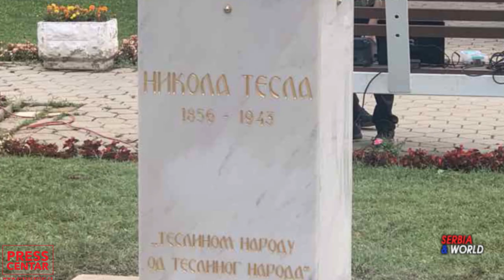U duhu Tesle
"U duhu Tesle" povodom dana rođenja velikog srpskog naučnika

     Očuvanje nasleđa Nikole Tesle  bila je tema,  panel diskusije "U duhu Tesle", koja je održana i u Pres centru - Udruženja novinara Srbije, na dan rođenja Nikole Tesle i Dan nauke u Srbiji.
Panel se održavo u okviru manifestacije "Dani Nikole Tesle 2024", koju je  organizovala Teslina naučna fondacija Srbije i Amerike, pod pokroviteljstvom Ministarstva spoljnih poslova Republike Srbije - Uprave za saradnju sa dijasporom i Srbima u regionu.
Ovim projektom se želi ojačati pozicija Srbije i Teslinog naroda na međunarodnoj sceni. Posebno je značajno što je ova inicijativa predstavljena u Press Centru baš na Teslin rođendan. Od Smiljana u Lici, gde je rođen kao četvrto od petoro dece u porodici pravoslavnog sveštenika Milutina i Georgine, u 28. godini stigao je do Njujorka, gde je i prijavio svoj prvi patent. „Srbija treba da slavi, i Srbi iz celog sveta treba da slave svuda gde postoje. Nažalost, to nije ni blizu onoga što smo mi dužni Tesli, što treba da uradimo“, smatra Nikola Lončar, direktor Tesline naučne fondacije.
     „Tesla je deo naše intime, našeg života ali je jako važno da na tom nekom opštem i širem planu prepoznamo Teslu i da se u neku ruku identifikujemo sa njegovom svetlonosnom prirodom, sa svim onim što nam on donosi“, naglašava Živojin Rakočević, predsednik Udruženja novinara Srbije. U svom uvodnom obraćanju učesnicima panela, predsednik Udruženja novinara Srbije Živojin Rakočević je napomenuo da "nema nijedne zabiti u našim krajevima gde nećete čuti rečenicu za nekoga ko je nešto malo uradio: 'On je kao Tesla'" - . Rakočević je istakao da Tesla (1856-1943) spada u "svetlonosnu kategoriju ličnosti" koje stoje nad čovečanstvom, kao što su bili Leonardo Da Vinči, Albert Ajnštajn i Vilijam Šekspir.
Nagradu Tesline naučne fondacije - Tesla Spirit Award - dobijo je  Pres centar - Udruženja novinara Srbije.
    U njegovu čast, Fondacija Nikole Tesle svake godine organizuje Tesline dane, ove godine počeli su otkrivanjem biste u Gračanici na Vidovdan.
„Nakon toga otvorili smo dve izložbe ovde u Beogradu u kući Đure Jakšića i Galeriji Nikola Radošević. Potom održana koferencija u  Matici srpskoj u Novom Sadu, gde su organizovali prelepu konferenciju sa predstavnicima Matice srpske. A uoči Teslinog rođendan,  održana međunarodna konferencija na Kolarcu  tradicionalnu, i u Pres centru, kao i  završna  manifestacija organizovana u okviru donatorske večeri“, navodi Srđan Sotirov, predsednik UO Tesline naučne fondacije Srbije.
    „Do sada smo organizovali preko 200 različitih manifestacija, panel diskusija, sastanaka. Do sada smo otvorili, postavili 35 bisti širom sveta. Nagradili smo preko hiljadu pojedinaca i institucija koji se bave likom i delom Nikole Tesle“, ističe Sotirov.
    Sa velikim zadovoljstvom obaveštavamo da je Aleksandar Ignjatović Pertini u Press Centru na Teslinoj konferenciji imenovan za direktora međunarodnih programa između Srbije, Amerike i sveta. Tom prilikom, pokreće multikulturalni projekat "Deca kao ambasadori kulture," koji će pokazati koliko su naše buduće generacije talentovane za mnoge stvari u svetu. Cilj je dokazati da ljudi iz Srbije i dijaspore mogu značajno doprineti globalnoj zajednici u oblastima inovacija i edukacije. Ovim projektom se želi ojačati pozicija Srbije i Teslinog naroda na međunarodnoj sceni. Posebno je značajno što je ova inicijativa predstavljena u Press Centru baš na Teslin rođendan.
    Član Upravnog Odbora Tesline naučne fondacije Srbije.  Predrag Karasović je napomenuo da u Nikola Tesla klubovima nisu okupljeni samo mladi daroviti za elektrotehniku, već i za biologiju, fiziku, hemiju i ekologiju. Karasović je rekao da ti mladi "moraju biti inovativni, da postave sebi problem i nađu rešenje, i to je vizija kako bi ti klubovi trebali da rade".
     Panel diskusija se bavi temama zaštite lika i dela Nikole Tesle, strategije Fondacije i saradnji sa drugim institucijama i organizacijama, o kulturnoj diplomatiji, projektu otvaranja Nikola Tesla klubova širom sveta, kao i projektu "Teslin narod".
Učesnici panela su  bili Jelica Stefanović-Štambuk, Rada Komazec, Obrad Kesić, Nebojša Malić i brojni drugi gost.
Panel se održao u okviru manifestacije "Dani Nikole Tesle 2024", koju je organiziovala Teslina naučna fondacija Srbije i Amerike, pod pokroviteljstvom Ministarstva spoljnih poslova Republike Srbije - Uprave za saradnju sa dijasporom i Srbima u regionu.